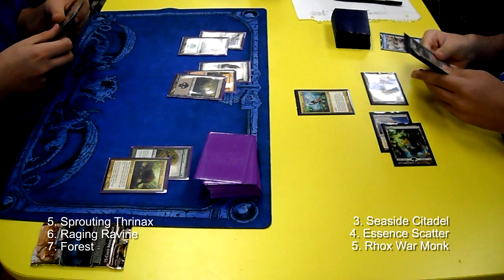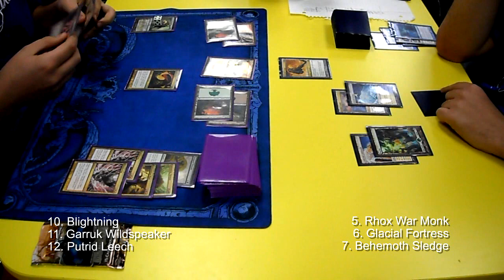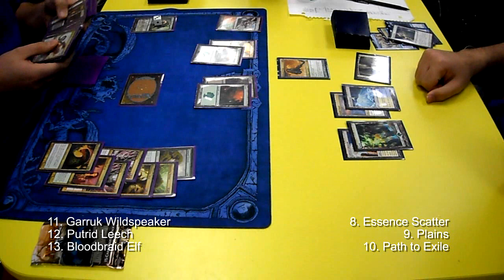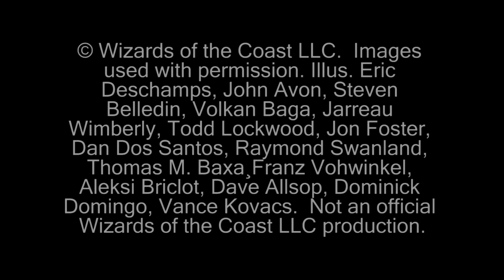Magic the Gathering Full Gameplay Jund Vs Bant Game 1 (3-19-10)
This is a full gameplay of game one in an FNM top 8 match between Jund and Bant.

© Wizards of the Coast LLC.  Images used with permission. Illus. Eric Deschamps, John Avon, Steven Belledin, Volkan Baga, Jarreau Wimberly, Todd Lockwood, Jon Foster, Dan Dos Santos, Raymond Swanland, Thomas M. Baxa¸Franz Vohwinkel, Aleksi Briclot, Dave Allsop, Dominick Domingo, Vance Kovacs.  Not an official Wizards of the Coast LLC production.